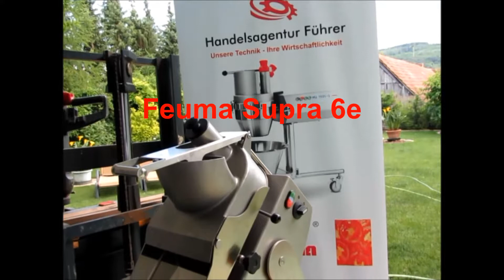Supra 6e Kohlrabi Würfel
Für alle Küchenprofis und Gourmets

Die SUPRA 6e schließt die Lücke zwischen leistungsfähiger Haushalttechnik und Großküchenmaschinen. FEUMA bietet eine universell einsetzbare Küchenmaschine zur Verarbeitung von Gemüse, Obst, Fleisch, Soßen und Teigen.

hochwertiger Materialeinsatz
beeindruckende Verarbeitungsmöglichkeiten
Überlastschutz für lange Lebensdauer
hoher Durchsatz bei kurzer Bedienungszeit

Verarbeitungsmöglichkeiten
Reiben, Raspeln, Passieren, Schnitzeln, Würfeln, Rühren, Schlagen, Kneten, Schneiden, Wolfen, Steaken, Mürben, Streifen schneiden, Cuttern